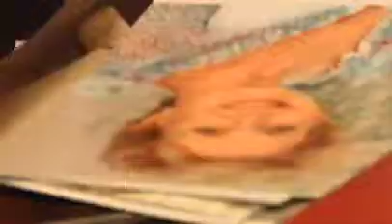VIP Talent Connect Goes to Detroit Michigan! Amazing Models, Actors and Musicians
It was a super amazing day as the staff and family of VIP Talent Connect held the first industry power connecting talent event in Michigan. The top agencies flew in from around the United States to meet with the hand selected 125 out of over 50,000 applicants that wanted to attend!